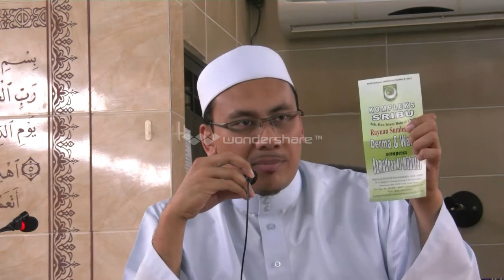Guna peluang Ramadhan sebaiknya- Ustaz Afnan Hamimi bin Taib Azamudden